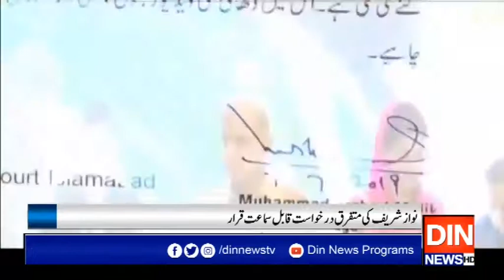نواز شریف کی متفرق درخواست قابل سماعت قرار